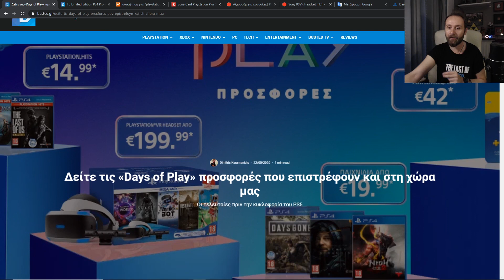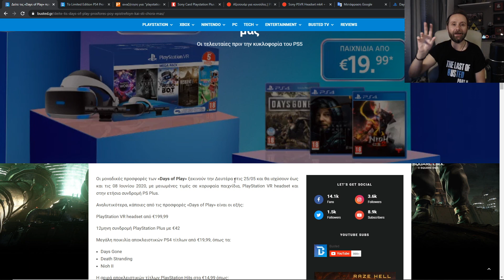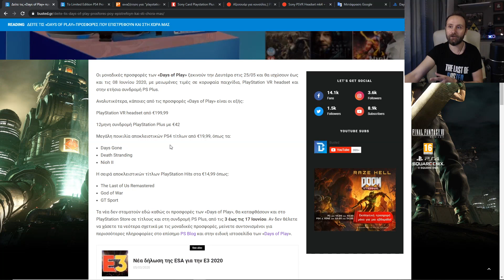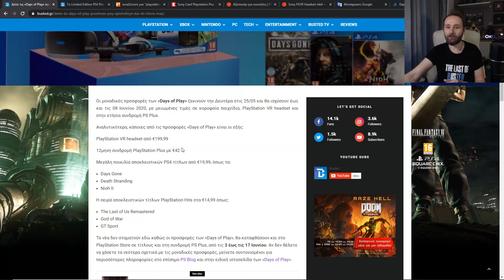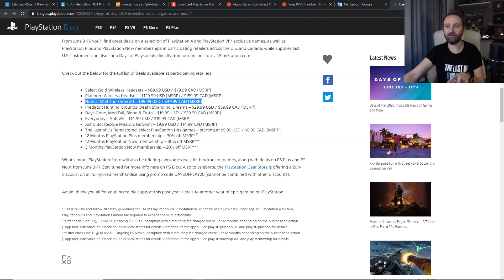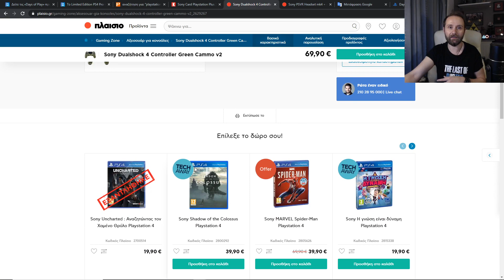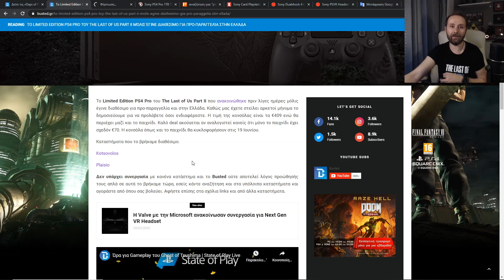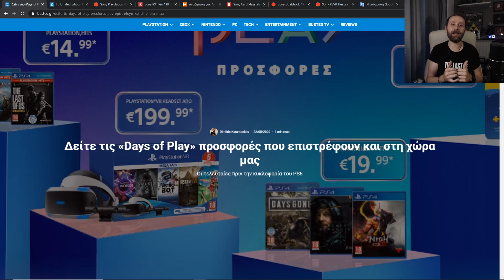Οι τελευταίες Days of Play προσφορές πριν το PS5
Πάμε να δούμε αναλυτικά τις νέες προσφορές Days of Play για το PlayStation που θα έρθουν και στη χώρα μας από τις 25 Μαΐου
Με τον Δημήτρη Κάρα. | Instagram και Δημήτρη
PlayStation Community ► Busted.gr PlayStation Community
Xbox Club ► BustedGR
Δημήτρης Κάρα.
Game IDs ► (PSN ID: kdim87) (Xbox ID: dikakom)